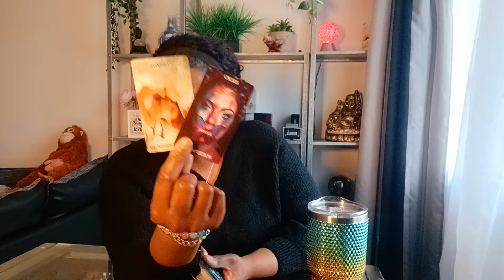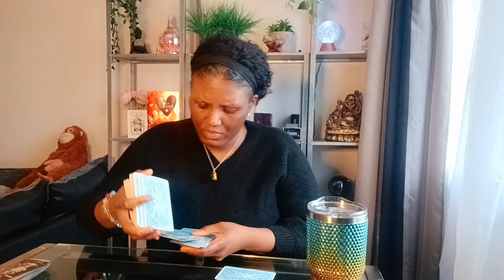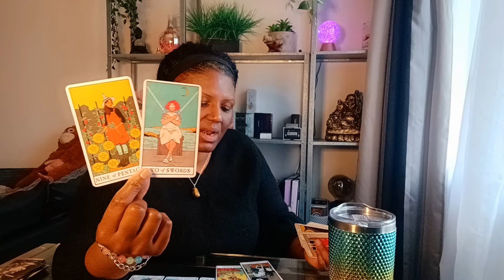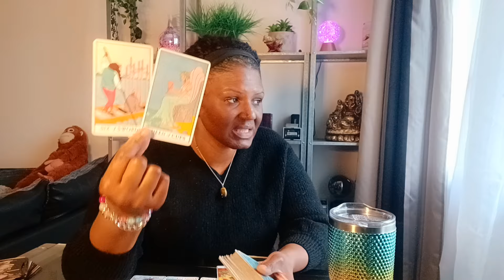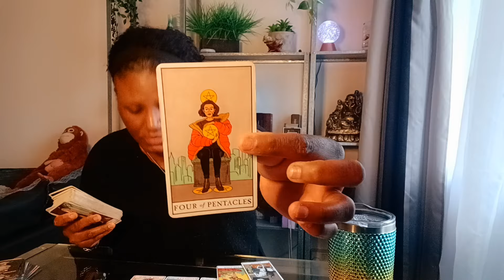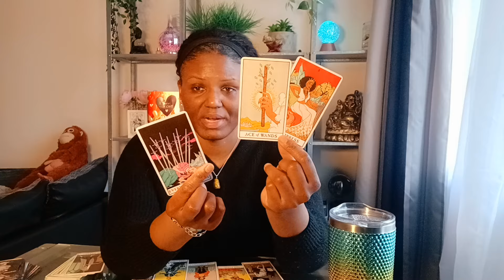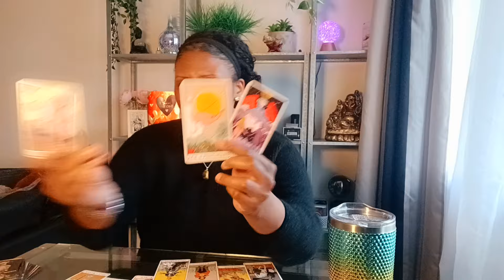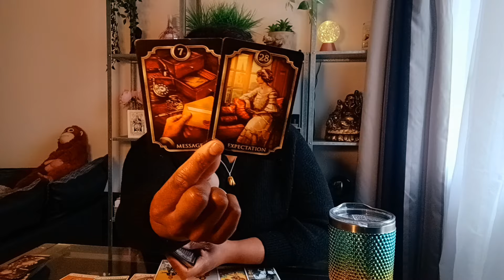Sagittarius♐️ Someone coming towards you sees the TRUTH now.. they don't want 2hear "I told you so!"